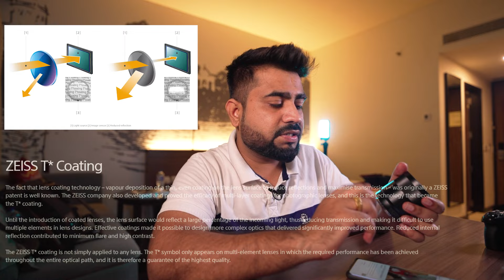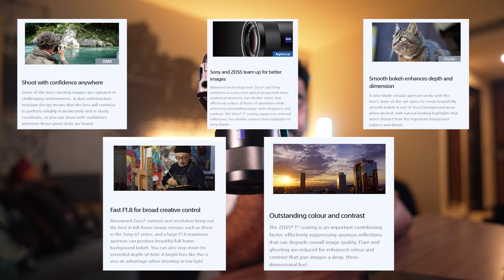सबसे सस्ता Cinematic Video Lens For Sony Cameras | Sony 55MM F1.8 Lens Review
Camcorders
Sony NX80 -